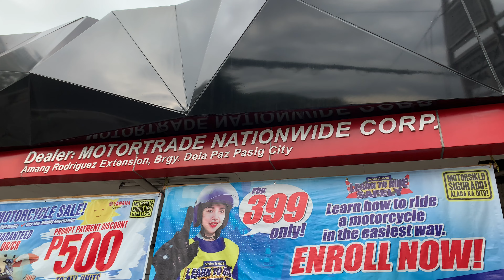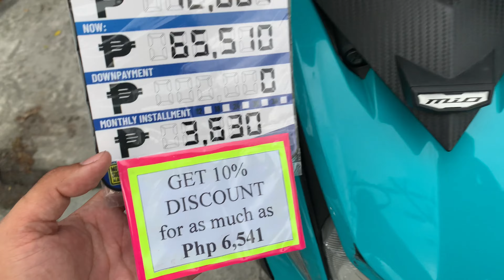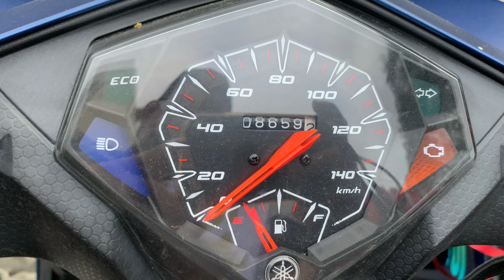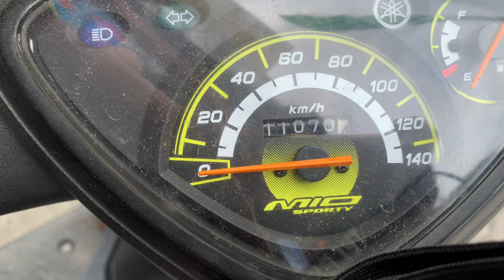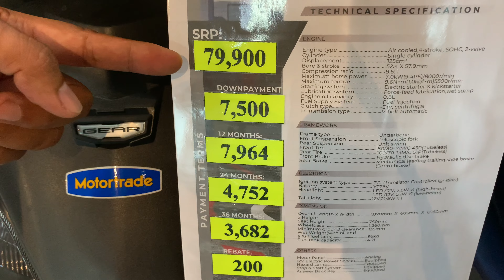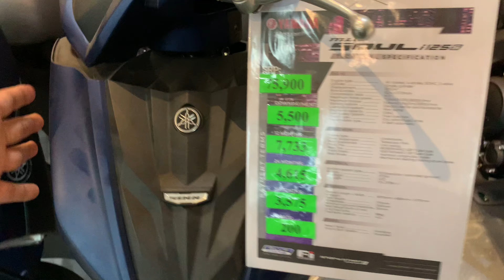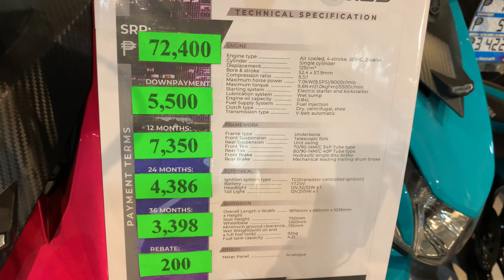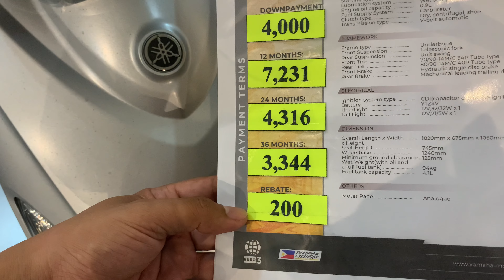YAMAHA MOTORTRADE AMANG RODRIGUEZ EXTENSION | JHUNECALTV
MANAGER: DIANA RAYMUNDO